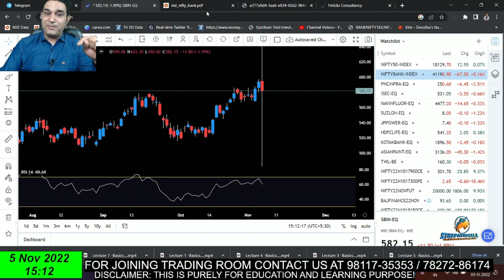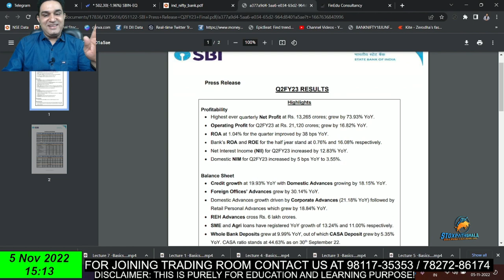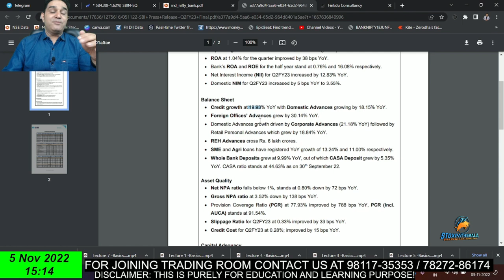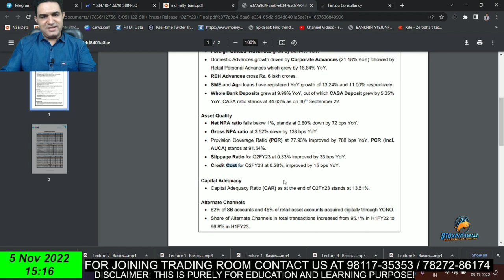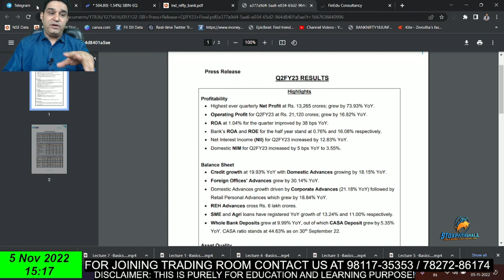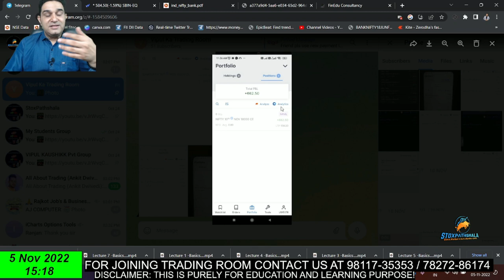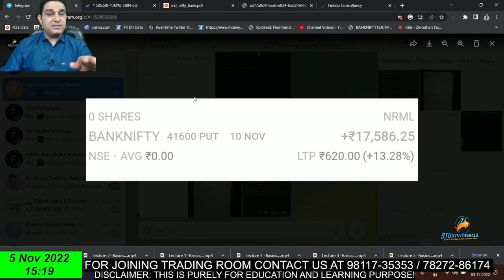SBI Q2 results 2022 | Bumper Profit | SBI Share Analysis | SBI Share Target | By Vipul Kaushik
In this Video, you will find Complete Analysis of SBI Latest Q2 FY23 Result
SBI Q2 results 2022: The State Bank of India (SBI) has announced its quarterly results for recently ended September 2022 quarter. The largest commercial bank of India has posted highest ever quarterly net profit at ₹13,265 crores whereas its year-on-year (YoY) net profit has risen around 74 per cent (73.93 per cent exact number).

Step 2)

Thanks!

Happy Trading!